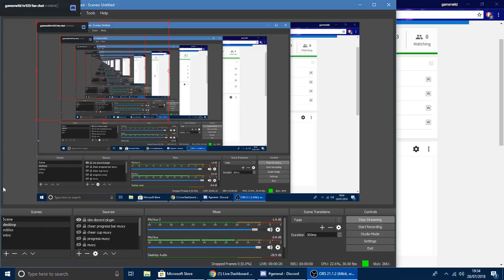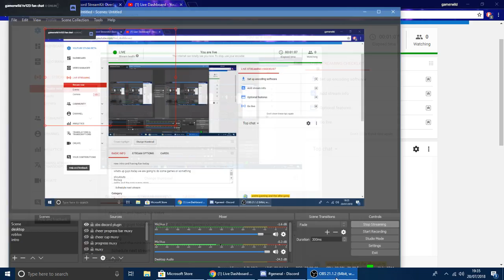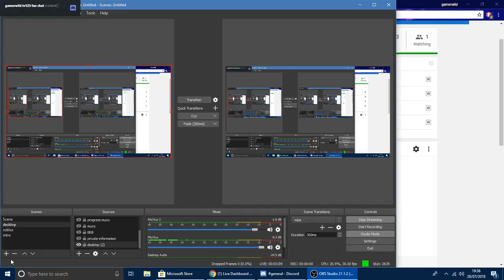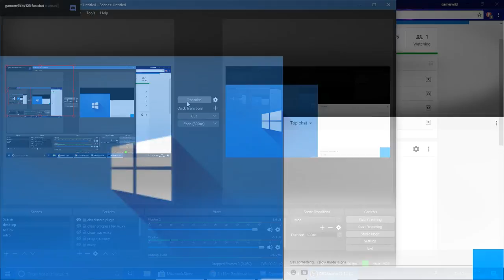new intro and having fun today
whats up guys today we are going to do some games or something

shoutouts
thohag
aelita and the pink puppy ninja

Lps Blue lover
Jay Cunningham
john kierns --- MODERATOR
Scorpion Fmk
Choconic Team
TøXįC Vlogs
Thegamingprix
MMHTN
Julio Gamer SDVDSF
thatgameryan
The gay lord
KyanActiveEye
Feenan
 iiHailey bye
 K Pixel TV
Nathan Warwick
Wee_ Brendy
 gamer kristan
horsetamerrose and the puppy gang
mary hoey
make plays
andre plays
gamerwild tv123
Aurora Morosin
Ben Macadam